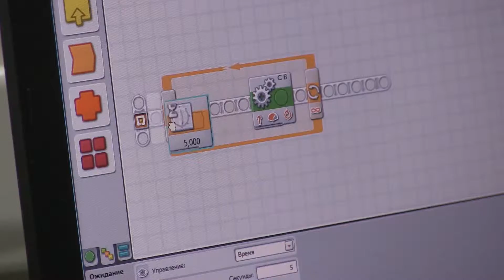Робототехника Мини сумо